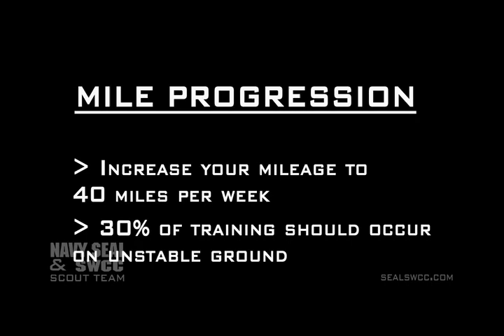Bud/s | Mile Progression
All ways run in running shoes, never run in BOOTS!